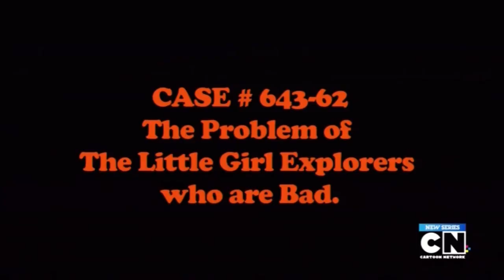The Problem Solverz K-999 And Da Little Explorerz (Part 1)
Sorry for the wait I finally found a way to get the problem solverz episodes